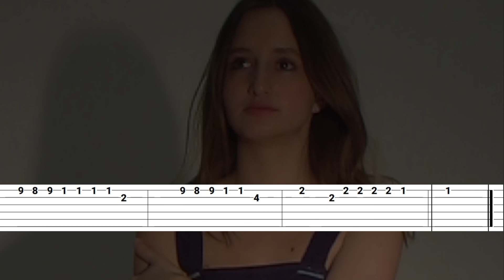Sadie Jean - WYD Now (Easy Guitar Tabs Tutorial)